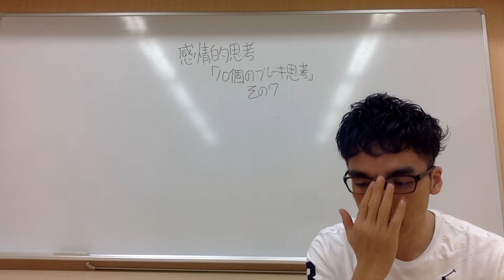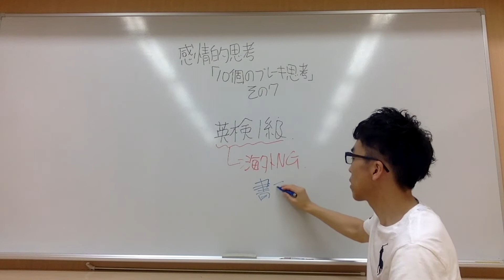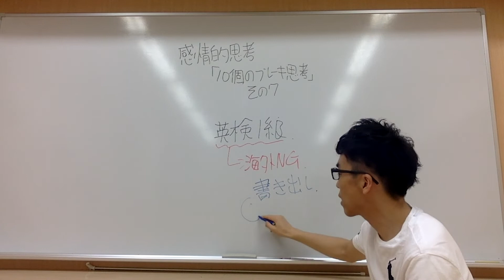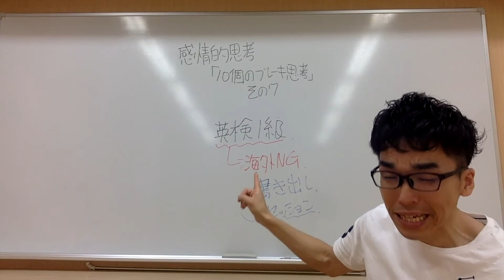子育てのヒント ママが育児や人間関係で苦しくなる考え方の十個のクセ。その7「感情だけで判断」